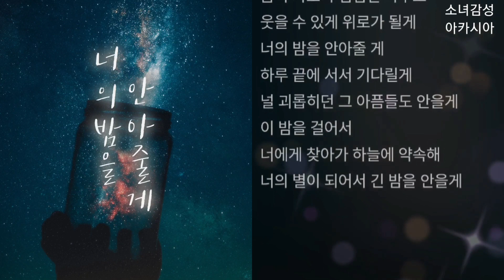전철민 - 너의 밤을 안아줄게